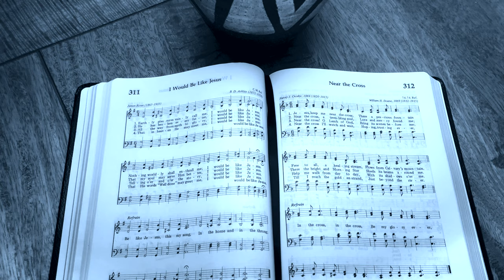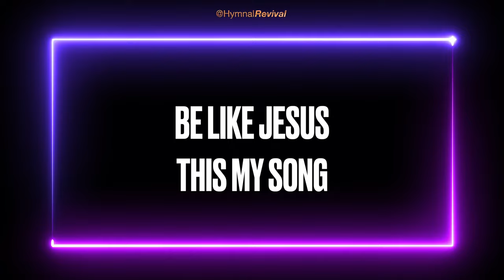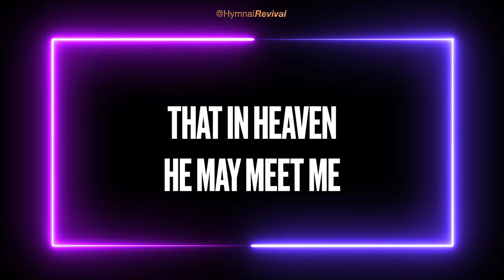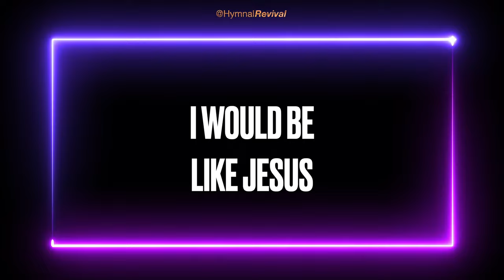I Would Be Like Jesus (backing track)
I Would Be Like Jesus

3/4, 140 bpm, key of C.

Drums : Lewis Nash
Bass : Ron Carter
Piano : Miles Black
Electric Guitar : Joe Gannon
Acoustic Guitar : Brent Mason

0:00 Intro & Verse 1
0:58 Verse 2
1:45 Verse 3
2:33 Verse 4